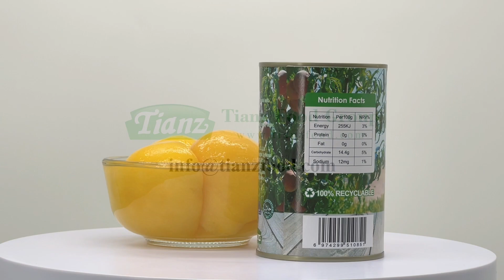Canned Yellow Peaches 425g | Support OEM&ODM | Tianz Food Factory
Founded in 2006, Tianz Food Group Co.,Ltd.sis a leading professional exporter and supplier of Canned Foods.ODM, OEM is welcome.